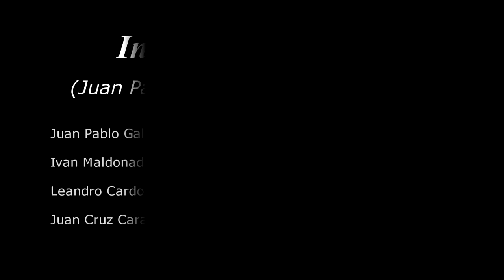Insulsos con Juan pablo Galeano y Sebastian Ruiz - Metáfora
Metáfora - (Juan Pablo Galeano, Sebastian Ruiz)

Juan Pablo Galeano - Voz
Sebastian Ruiz - Guitarra y voz
Ivan Maldonado - Violín y Voz
Ariel Romano - Violín y voz
Leandro Cardozo - Violín
Santiago Carabajal - Bajo
Juan Cruz Carabajal - Percusión

Grabado en Algarrobo Estudio